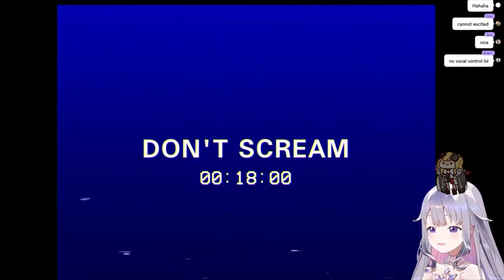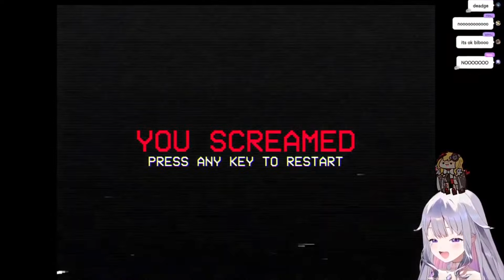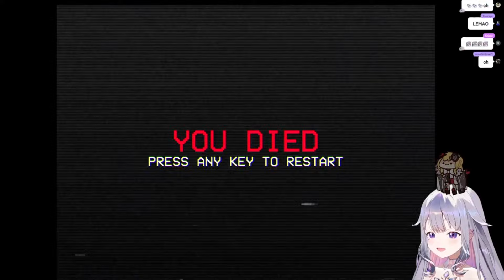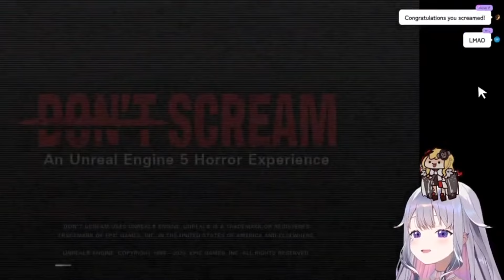Kaela can't believe Biboo survive within 39 Scares | Koseki Bijou/ Kaela Kovalskia 『Hololive』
【DON'T SCREAM】She'll be my emotional support right? ...right?【with ‪@KaelaKovalskia‬ 】

☆*:.｡.oo.｡.:*☆ ◕✿°˖✧◝♫•*¨*•.¸¸♪◜✧˖°☆*:.｡.oo.｡.:*☆

☆*:.｡.oo.｡.:*☆ ◕✿°˖✧◝♫•*¨*•.¸¸♪◜✧˖°☆*:.｡.oo.｡.:*☆

2q2z51tPEEZ5Z6KfoMftRAM3ZMmQfaDJeB5RN89Q8aKDsh3XWmzoqkhfwzEegrvuXJ5iQ9pVSKodNzUuzUXxtTjXZgsB3zvSFQeY13saaGN1Peuj684Ec5t2jK1NQL1dV5ZeSZHmXRaWUCG5nzn6sHeM8GFrHaHcxqVCcdzfAYz8bDQMzEuztXvqpdEqyKWnqpScdefArwNFApiiMR2cgbha76cf6XkfEhP51o4AgWAbUwPWrZ2URxZ9CQGVh3wiiw8rk3EZTgUZ4fz9zT3nscZWLkDEgu3DbRnWPsvJrGNSpv5scNL8NvbTt1JnJgSGiLX9acYDtSeRs3NjPQ7QRXyqdFiJn21d4naYmrsGadqxcwcVvDActRYnSpYYGo4zCWjTezRqBiCyU6WR27wb8C6DE2AMGmiZyuz2vjA6hzgfKch4Dz71HPgjUhZSDmRiGchRMzQ7xhdjmsYwHfw3EybeGGVF5rQ1o9BQbi91XC3DWRy5Zqs6ZTx5BE9NtsUsDB7FCSgFh3VxLLBMc3WwYre29FfRZ8kWAXCzrELcuTfS1fniPaMEDwQ8XdFKoJV1jSzH2stPAPUWtyjVaCtQKFAo9nJxPrLHEFNZPsYXAaTGgMr15KdmsiMrCmyLmaSHKVdpJLxc75efPr7Xgc7tWLnu3yiZ6uJF8Rt6tRWccwCk2XXv227UiRpWM